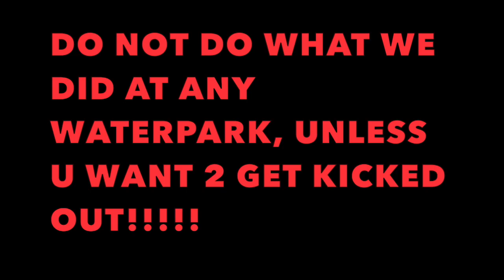BREAKING THE RULES ON THE WATERSLIDES!!!| Sosua Ocean Village; Worst. Waterpark. Ever.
When we went down south last winter, we got to visit Sosua Ocean Village in Sosua, Dominican Republic, which has got to be the worst waterpark in history, next to the infamous Action Park. The slides hurt like hell, the lifeguards play games on their phones, and the kiddy area is breaking down. So, being us, we decided to take advantage of the lifeguards... by FORMING TRAINS AND CHAINS!! Watch us as we try to determine whether this is funner... or just even more painful than going solo.